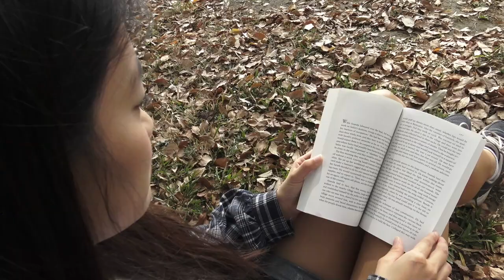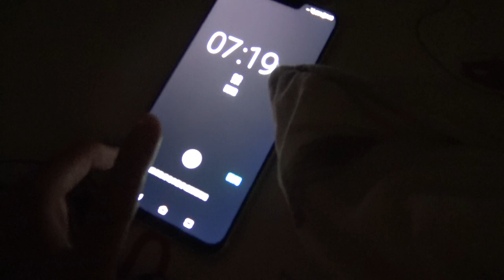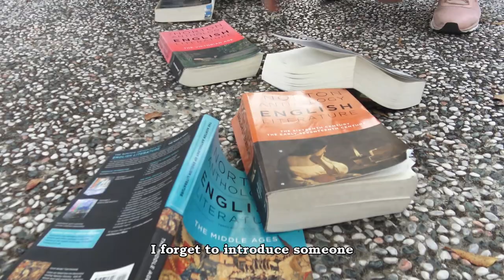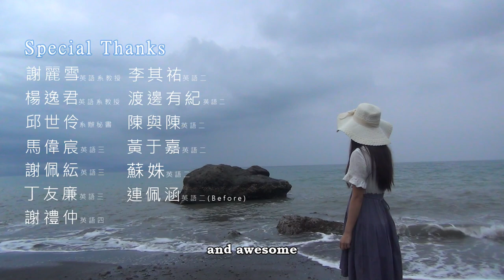English Department Metamorphosis / National University of Tainan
The black leather shoes on the beach represents the end of youth and senior high. Meanwhile, it is another beginning filled with expectation.
Though the passion in my heart is always fighting against  pressure and difficulties, the beautiful things and warmth of people in English department empower me, supporting me  when I confront with hardships.